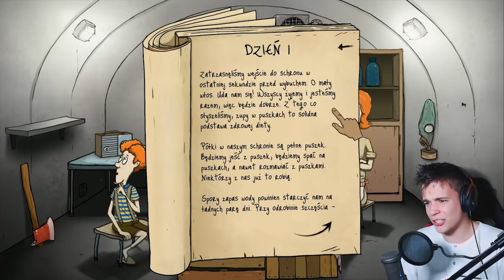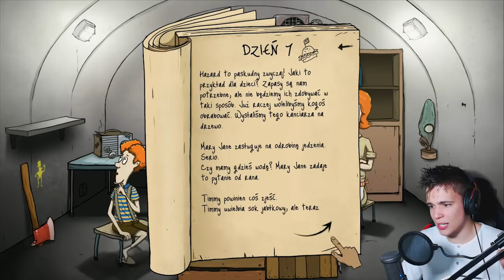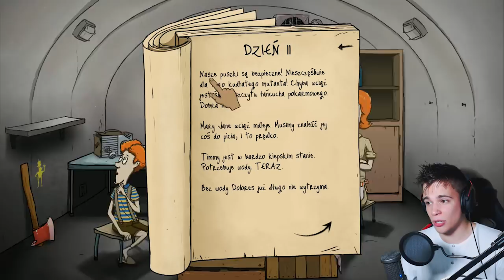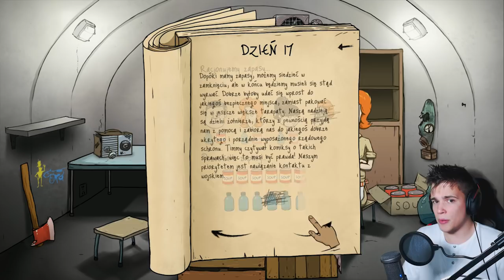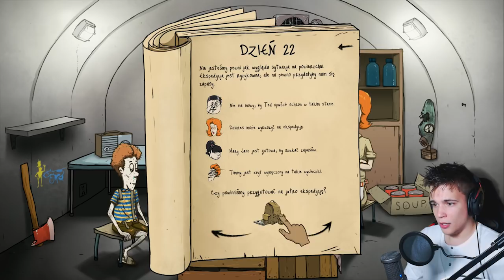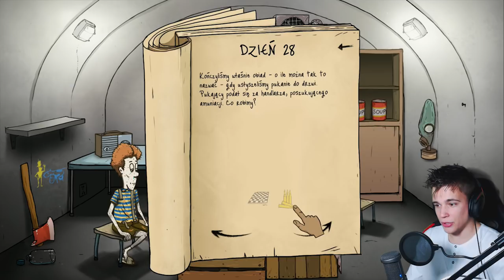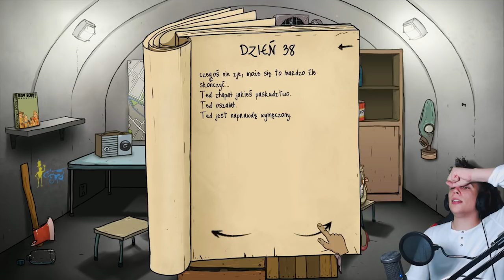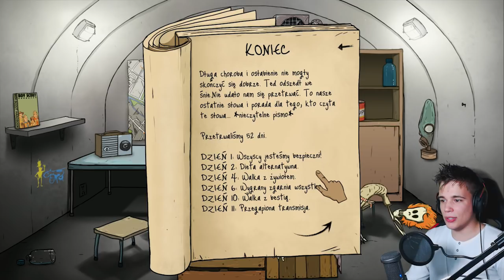Symulator Przetrwania! - 60 Seconds #1 [Let's play PL]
► Kto chce do schronu daje łapkę a komuniści dupa cicho!
► Ile przetrwam dni? Czy podołam wyzwaniu i uratuję rodzinę!?